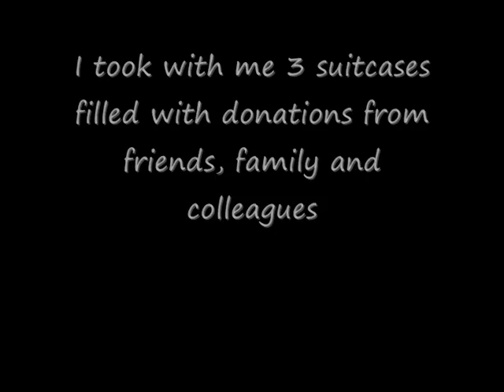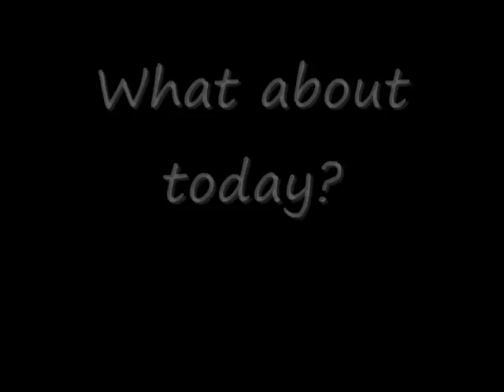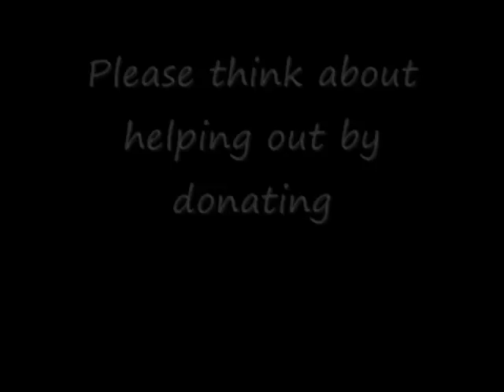Ukrainian Orphanage trip 2009 by Sarah Kirby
A photo montage of my trip to Cherkassy, Ukraine, April 2009.  Along with a friend, I volunteered in orphanages in the city.  You don't make a trip like that without it having a big impact on you.  I hope to make trips to Ukraine a regular part of my life.  Please leave comments & feel free to get in touch with your own stories of Ukraine or if you want information on the charity I went with - Ukrainian Humanitarian Assistance